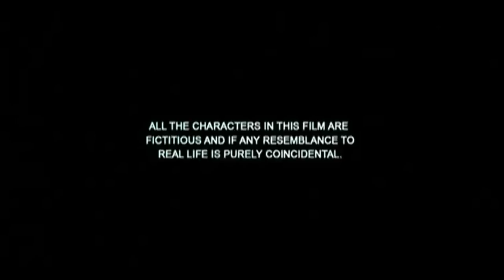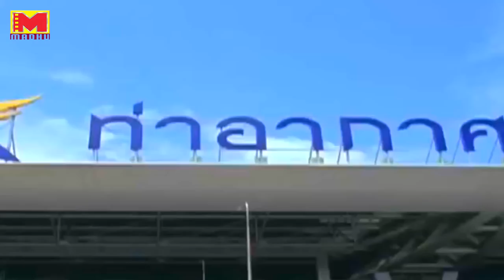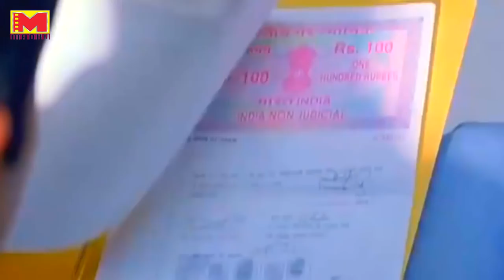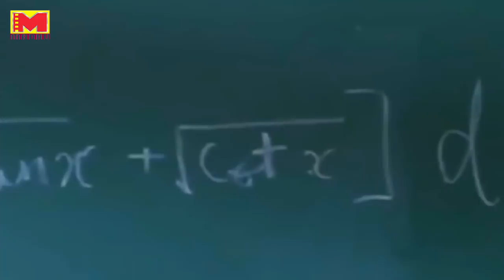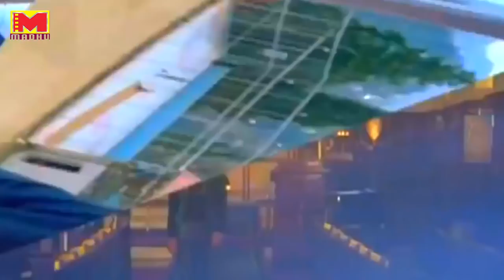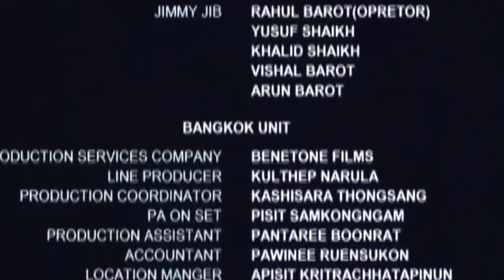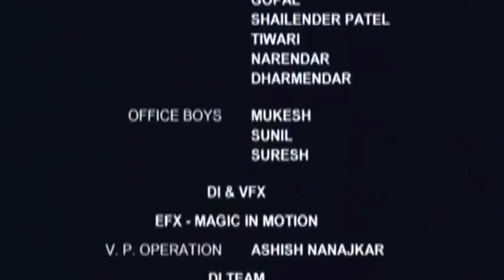Pata Nahi Rabb Kehdeyan Rangan Ch Raazi - Neeru Bajwa, Tarun Khanna & Gurpreet Ghuggi -Full HD Movie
Pata Nahi Rabb Kehdeyan Rangan Ch Raazi is the story of Harman, his life, his struggle and his dreams. His dream is to see his ailing parents happy and healthy and to get Simran as his life partner who hails from a very rich family.

Ashamed of his poverty, he leaves India and reaches Bangkok to rise in life. His life takes a fortunate turn in Bangkok with the help of hotelier, Gurvinder and his pretty daughter, Preet who has a soft corner for Harman. However, unaware of Preet’s feelings Harman returns to India as a rich man.

As he returns he finds out that Simran is studying at Shimla University and he joins the University to grab the golden opportunity be close to Simran. Their journey commences with friendship, togetherness and they bond in the snow-capped valleys of Simla. Harman starts seeing love in Simran’s eyes for him and he does everything in his power to make Simran happy. Valentine’s Day is when he confesses his love for Simran and he sees that Simran just considers him as a good friend and she is in love with some one else. Well,there was not the end to the tragedies in his life, he sees that when he reaches India, he not only loses his love but also his parents and what adds to it is that his friends are some how standing against him. Movie is all about, how a man struggles for things by working hard and when he finds himself closer to his goal, things slips from his hand which some how justifies the title -Pata Nahi Rabb Kehdeyan Rangan Ch Raazi ...